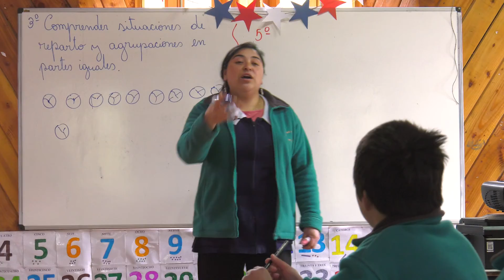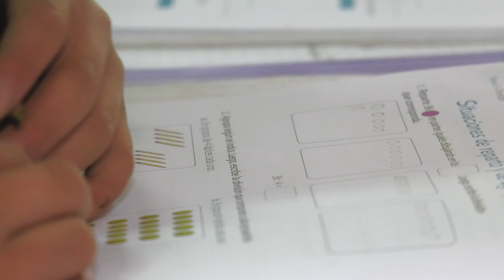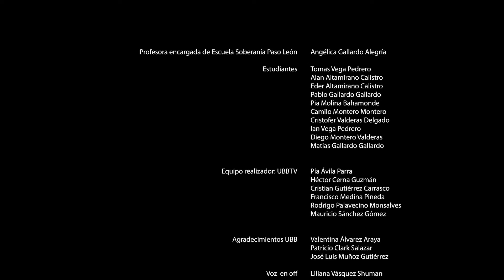XXI Feria Nacional de la Ciencia y la Tecnología - Escuela Paso León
Estimada Comunidad Universitaria:

Es para nosotros un agrado compartir con ustedes el video que se presentó en la inauguración de La 21ºFeria Nacional de la Ciencia y la Tecnología organizada por la Facultad de Ciencias de la UBB en conjunto con el Colegio Concepción San Pedro. Documento audiovisual que refleja las duras condiciones de aislamiento que enfrentan los niños de la Escuela Rural Paso el León, ubicada en una pequeña comunidad en la Región de Los Lagos, pero que gracias a la dedicación de la profesora guía y su equipo de trabajo, no pierden su capacidad de soñar e imaginar un futuro mejor.
El Rector de la Universidad del Bío-Bío, Mauricio Cataldo, agradeció la presencia de los niños de la Escuela y destacó que nuestra institución sea capaz de llegar a todos los rincones del territorio nacional para cumplir con su misión de universidad estatal, pública, birregional, comprometida con la investigación, la vinculación con el medio y la educación del país.